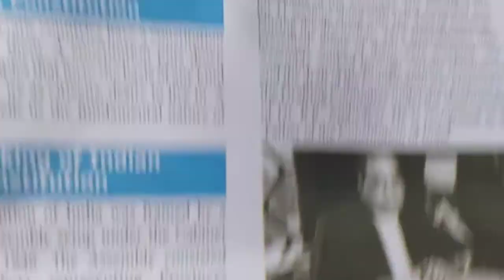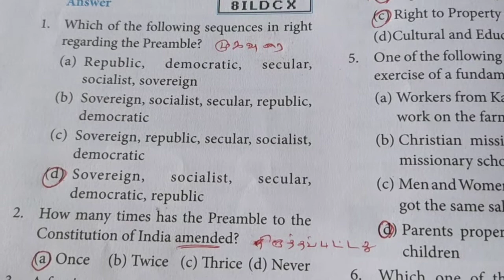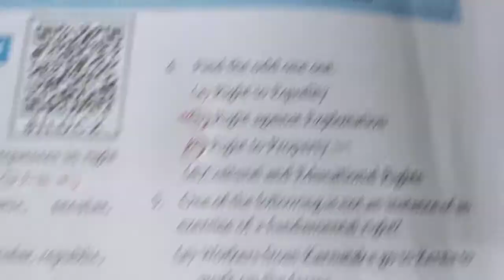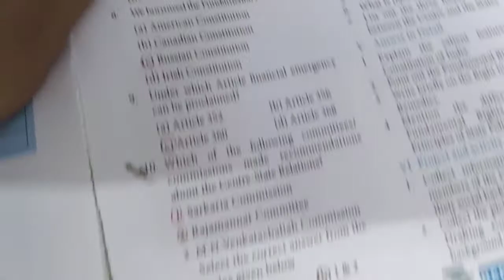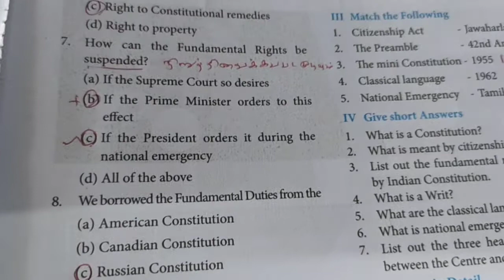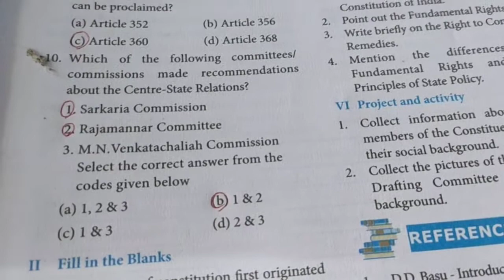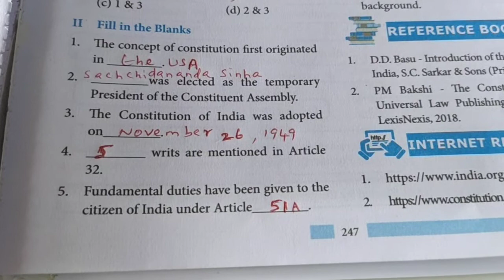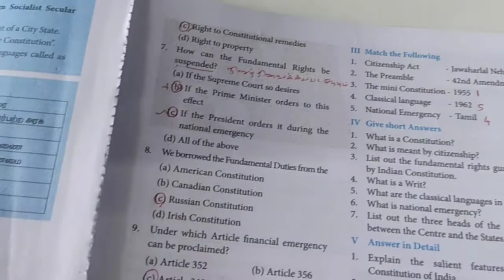10th social science civics lesson 1 one words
10th social science civics lesson 1.
one words,q/a